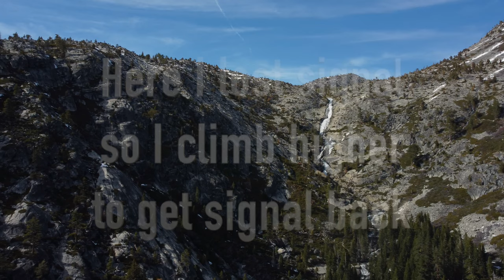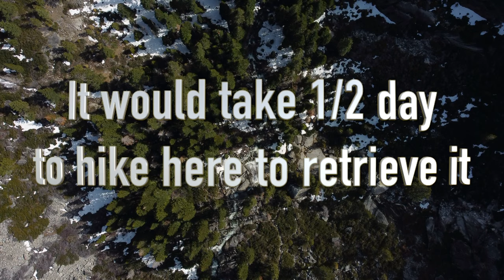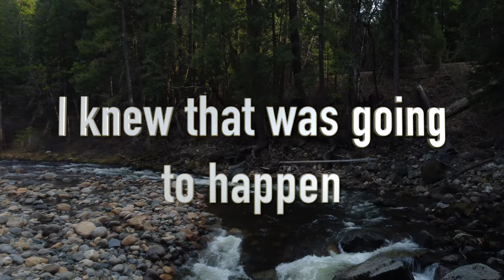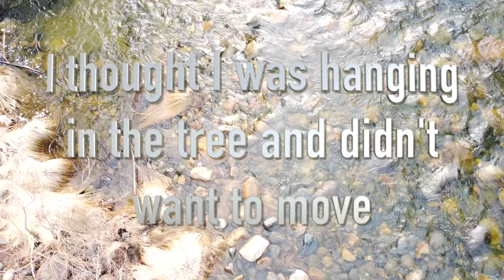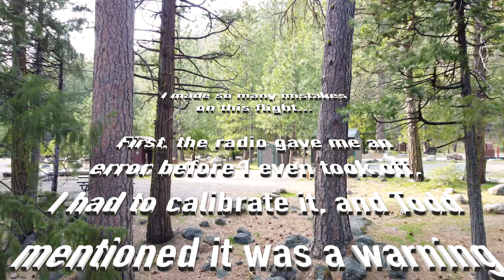DJI Mini 2, Lover's Leap, Horsetail Falls, American River, Crash!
I flew the DJI Mini 2 over to Lover's Leap, Horsetail Falls, and over the American River.  I had my first Drone Crash in this video!!!